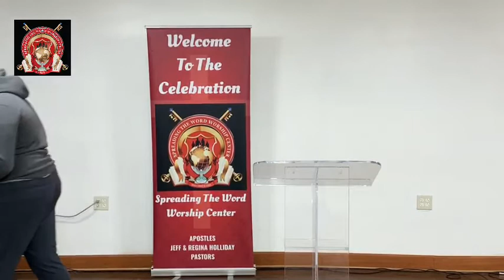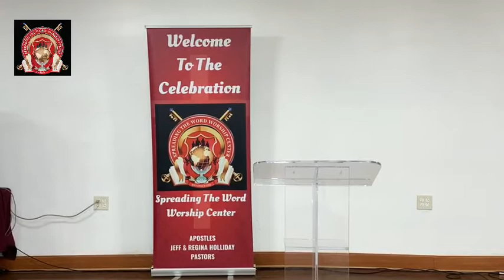Spreading The Word Worship Sunday Celebration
Praise & Worship Gathering